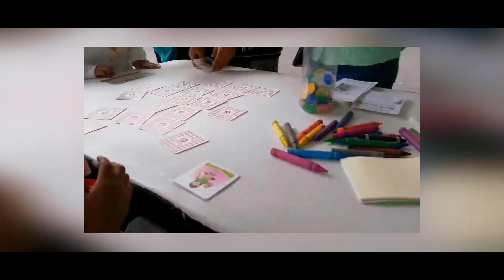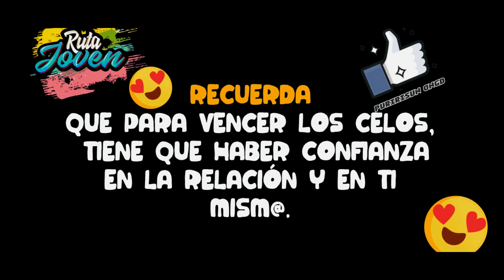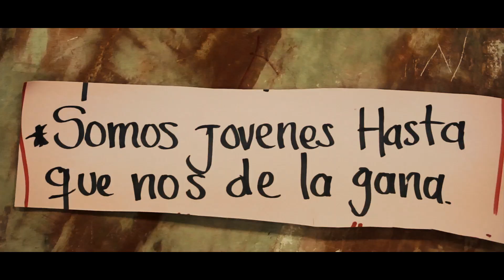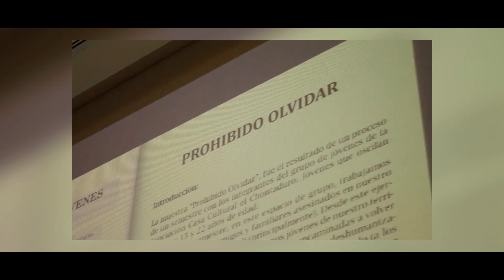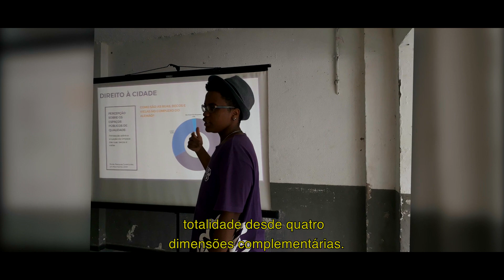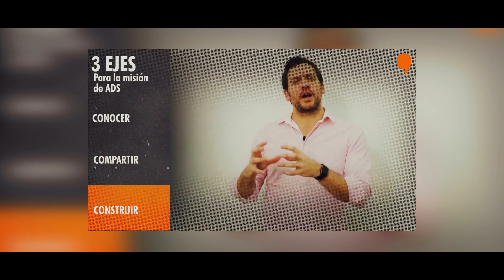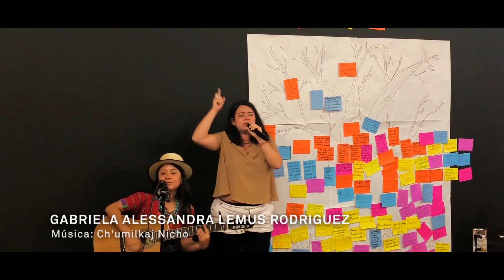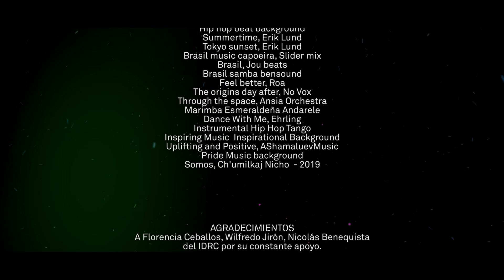Wayna, la resistencia - Documental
SINÓPSIS
Wayna - La Resistencia, es una película documental que reúne el trabajo colaborativo de
varias organizaciones civiles y educativas de Latinoamérica específicamente en México,
Guatemala, Ecuador, Colombia, Perú, Brasil, Paraguay y Argentina que conforman Gen
Wayna. El filme retrata los procesos de aprendizajes y las estrategias de superación de las
violencias hacia las juventudes a través del arte, deportes y contacto con sus pares.
Destaca las experiencias de una generación de juventudes luchadoras, que buscan
rebelarse, empoderarse y que sus voces se transformen en eco, para que las futuras
generaciones las multipliquen y puedan romper las cadenas que las oprimen.
Este documental es una idea original de Gen Wayna, financiado por el Centro Internacional
de Investigaciones para el Desarrollo (IDRC-LAC), producido por Asuntos del Sur, realizado
por Arandú Films y con el apoyo de la Universidad Veracruzana, Matraca, Cesem, Ibase,
Raízes en Movimento, ICESI, Asociación Civil Puririsum y la Corporación Región.

FICHA TÉCNICA
● Dirección: Ramón González // Juan G. Rodríguez
● Guión: Trabajo colaborativo
● Narradora: Camila Romeo
● Edición y postproducción: Juan G. Rodríguez
● Duración: 57 minutos
● Idiomas: español, portugués, quechua, inglés.
● Género: Documental
● Formato: Full HD
● Países: México, Guatemala, Ecuador, Colombia, Perú, Brasil, Paraguay y Argentina.

CRÉDITOS
Equipo Gen Wayna:
Matías Bianchi
Ignacio Lara
Belén Arroyo
Esteban Tavera

Coordinadores de Wayna:
María Oliva Hernández - Universidad Veracruzana (México)
Georgia Rothe - Asuntos del Sur / SISA (Argentina, Ecuador, Guatemala y Paraguay)
Rita Corrêa Brandão - IBASE (Brasil)
Sandra González - Corporación Región (Colombia)
Walter Blanco - Puririsum (Perú)
Lizeth Sinisterra - Universidad Icesi (Colombia)

Equipo SISA
Cora Ruiz Tena
Georgia Rothe
Sofía Castro Mariel

Equipo Puririsun
Boris Soria Champi
Milene Levita Huari
Frank Niña Huari
Dithers Cuba Choquepuma
Alexander Pérez Román
Cristian Flores Ayala
Jhon Pitrer Ampuero Quispe
Yamelin Liliana Cuadros Mejia
César Quispe Champi
Dayana Cáceres Janampa
Katy Escobar Sánchez
Yamile Silvia Sucso Andia
Jhojan Quispe Huamanvilca
Fanny Tamayo Gutierrez
Fernando Haquehua Choque
Ken Soria Chambi
Walter Blanco Palma

Equipo U. Veracruzana
José Alfredo Zavaleta Betancourt
María Oliva Hernández Cervantes
Fanny Vanessa Castro Rodriguez
María del Carmen Yoval Vázquez
Erika Antonio Blanco
Alejandro Lima González
Omar Alexis Urbina Reyna
Manuel Alejandro Romero Marcial

Equipo Ibase
Rita Corrêa Brandão
Renata Codagan
Bianca Arruda
Clara Araújo
Iracema Dantas
Equipo Raízes em Movimento
Alan Brum Pinheiro
Joyce Lima
Renato Tutsis
David Amen

Jóvenes del proyecto Juventud en Movimiento:
Adriano Grego
Alisson Gabriel Lima
Ananda Trajano
Anna Clara dos Santos
Carlos Eduardo Pereira de Souza
Maria Eduarda Honorato de Souza
Gizele Ribeiro Corner
Hugo Dullaham
Lucas Apóstolo
Bruno Soares de Araújo
Hector Roberto Francisco Santos
Krisna Aparecida Pinto Silva
Nicolas Gonçalves Bezerra
Pamela Regina Ferreira de Souza

Equipo Corporación Región
Sandra M. González Díaz
Óscar Alejandro Benjumea
Tatiana Acevedo
Elizabeth Aristizabal
Alejandra Chacón
El Descontrol

Jóvenes Dejando Huella
Colectivo Cultural San Pedro
Casa Loma Centro Cultural
Colectiva Warmi Pacha
Alianza Ciudad Joven
Plataforma de la Juventud Medellín

Equipo Universidad Icesi
Inge Helena Valencia
Lizeth Sinisterra
Laura Villegas
Jaime Alves
Enrique Rodriguez
Andrea Moreno
Alejandra Alzate
Casa Cultural El Chontaduro
Dilme Briche
Sinecio Mina
Zulma Mosquera
Weimar Ordoñez

Fundación Rostros y Huellas
Visión Pacífico
Red de Mujeres del Pacífico
SIFE

Imágenes de gentileza:
Matraca
U.veracruzana
CESEM
SembrArtes
ICESI
IBASE
Instituto Raizes en Movimento
Corporación Región
Asociación Civil Puririsum
Asuntos del Sur
Arandú Films

Entrevistas:
Joselyn Enriquez Grisales (Colombia)
Andrea Álvarez Ruiz (Colombia)
Rita Corrêa Brandão, directora de Ibase.
Renata Codagan, coordinadora de Juventudes em Movimento en Ibase
Raquel Vivanco, Directora Observatorio de las Violencias y Desigualdades del Ministerio de
las Mujeres, Géneros y Diversidad de la Nación.
Victoria Donda, Presidenta del INADI
Karla Morales, Quito (Ecuador)
Erika Toala, Esmeraldas (Ecuador)
Lidia Cheme Angulo, Esmeraldas (Ecuador)
Valeska Preciado, Esmeraldas (Ecuador)
Ruth Quiñonez, Esmeraldas (Ecuador)
Deysi Quintero, Esmeraldas (Ecuador)
Yren Rotela, Repadis, Paraguay
Alejandra Granje, Paraguay
Pamela Gamarra, Paraguay

Subtítulos:
Sofía Castro Mariel
Cesar Callegari Cardoso
Fernando Lazzarini